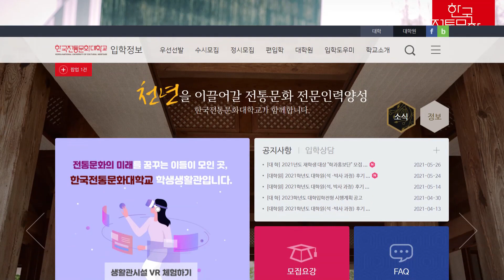2022학년도 한국전통문화대학교 입시전형 안내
우선선발전형, 수시전형, 정시모집 등  한국전통문화대학교 입시전형 안내 영상입니다.